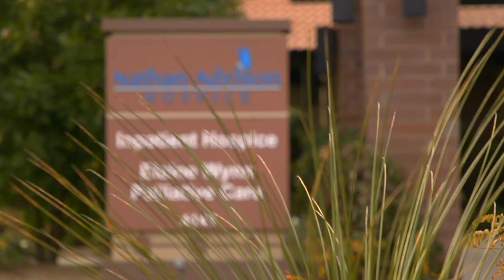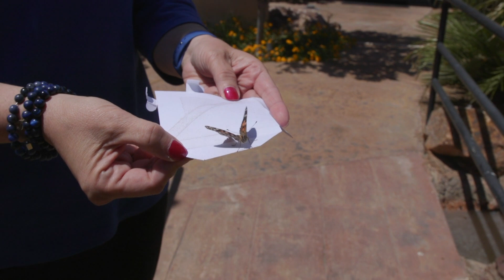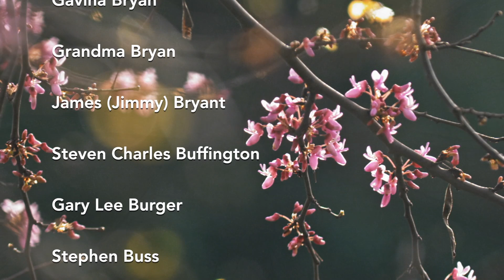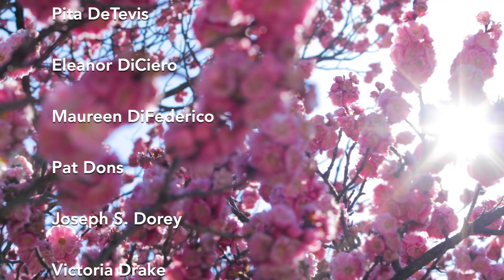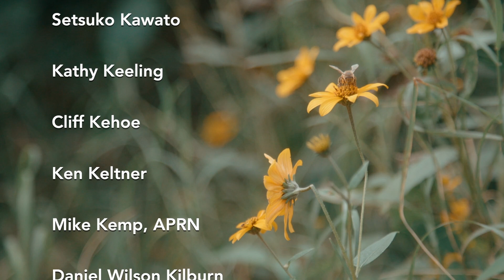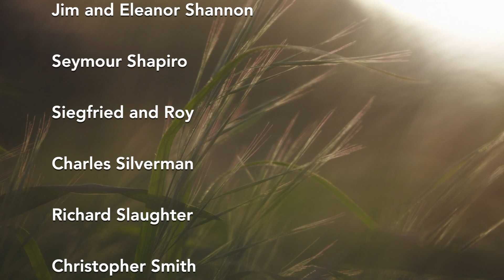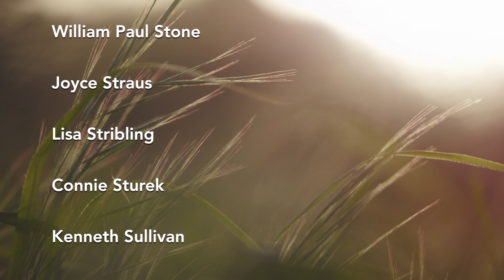Nathan Adelson Hospice 2021 Butterfly Release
Welcome to Nathan Adelson Hospice’s 18th annual Butterfly Release. Our video presentation is a wonderful way to remember and honor our loved ones while still practicing safe social distancing. The symbolism behind the butterfly release comes from an American Indian legend.  The story states that anyone who desires a wish to come true must first catch a butterfly then whisper that special message or wish to the butterfly.  Since a butterfly can make no sound, the secret is not revealed to anyone but the Great Spirit who hears and sees all.

The Hospice Learning Center, presented by Nathan Adelson Hospice.